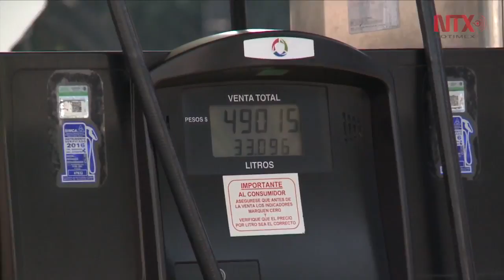Sin cambio precio de Magna; Premium y Diesel suben un centavo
En la CDMX las demarcaciones con los precios más elevados son Gustavo A. Madero, Miguel Hidalgo, Xochimilco, Benito Juárez, Cuajimalpa, Álvaro Obregón, Tlalpan y Tláhuac